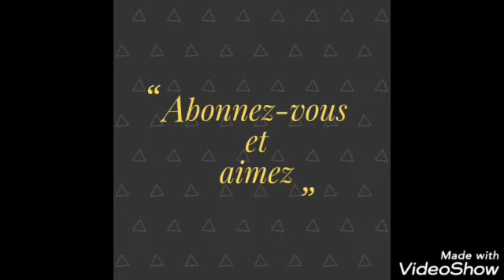PRINCE EPENGE PRIMÉ LAURÉAT DE MÉRITE NATIONALE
Prince EPENGE de la coalition Lamuka sacré lauréat de mérite nationale